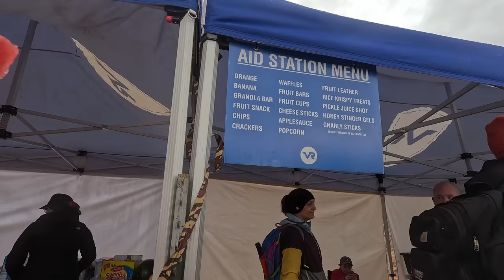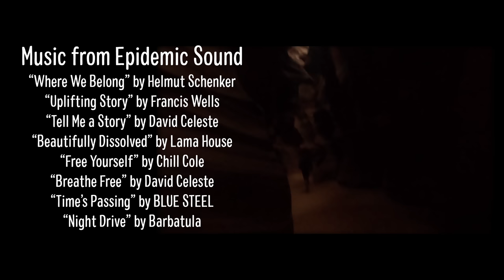Antelope Canyon 50M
Finish time: 11:35:42
Overall: 43rd of 383 finishers

Channel member exclusive video of all the raw clips from inside the canyons

What it was like to run the 100 miler? Check out this awesome video from my friend Jason Baum@jbrunsaz4610

Outdoor Research ActiveIce Sun Gloves
Pearl Izumi Sun Sleeves
Socks: Injinji Ultra Run crew
Garmin Enduro 2 Watch
GoPro Hero11 Black

“Where We Belong” by Helmut Schenker
“Uplifting Story” by Francis Wells
“Tell Me a Story” by David Celeste
“Beautifully Dissolved” by Lama House
“Free Yourself” by Chill Cole
“Breathe Free” by David Celeste
“Time's Passing” by BLUE STEEL
“Night Drive” by Barbatula

Chapters:
00:00 - Start
00:21 - Race Start
02:04 - Antelope Canyon AS - First time
02:29 - Enter Upper Antelope Canyon
05:26 - Antelope Canyon AS - Second time
07:49 - Slickrock AS - First time
09:39 - Horseshoe AS - First time
12:44 - Water Holes AS
13:03 - Water Holes AS
13:47 - The Ladder
16:18 - Horseshoe AS - Second time
17:36 - Slickrock AS - Second time
18:34 - Page Rim AS
19:57 - Powell AS
21:34 - Finish